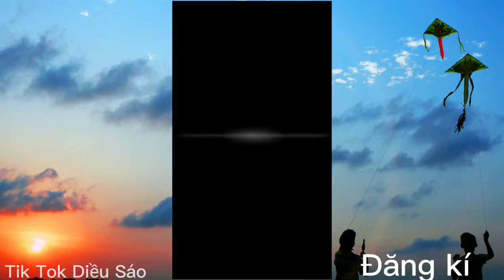Anh Tam Dương/Tik Tok Diều Sáo_Tổng Hợp Những Pha Thả Diều Sáo Đẹp